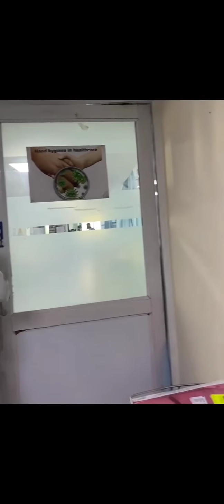Sambhavna Seth's Father was Killed by This Hospital 🏥Justice for Sir🙏🥺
Justice for Sambhavna Seth